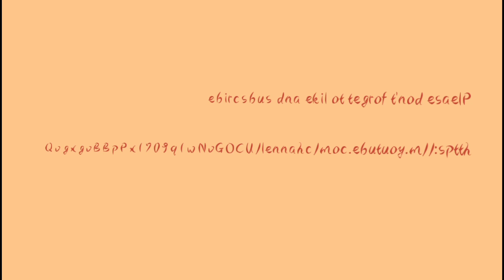Kpop RPD - DMHS Caravan Part 2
Kpop Dance, Kpop RPD,